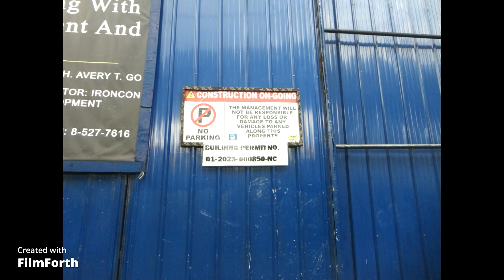samasama sila para makita ang pagbabago